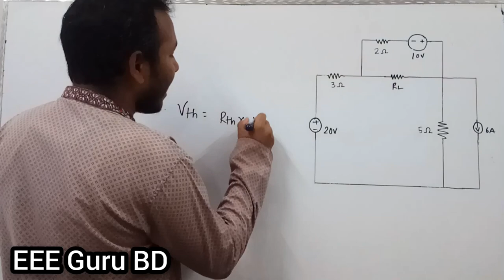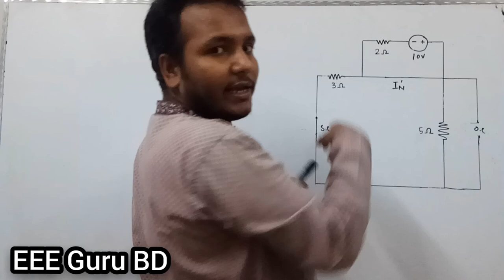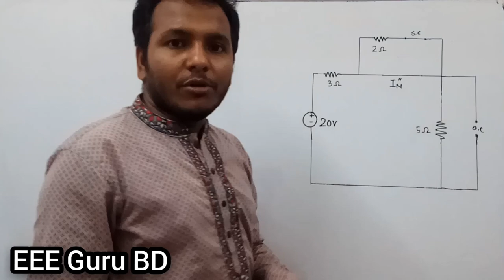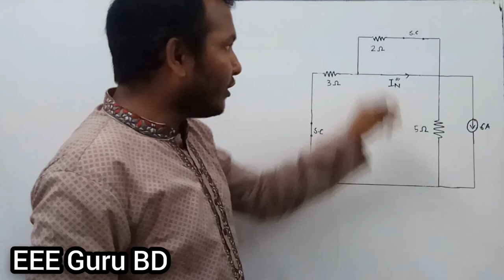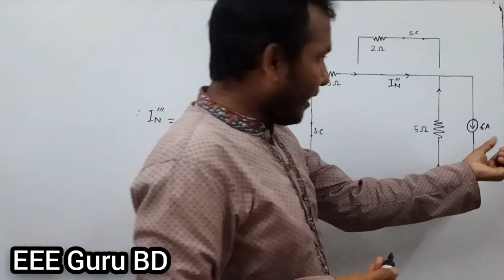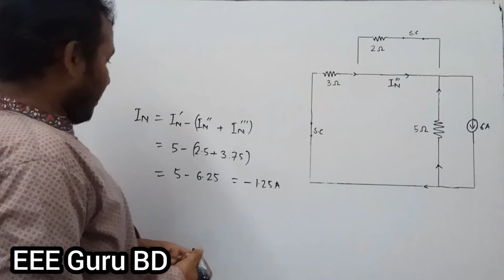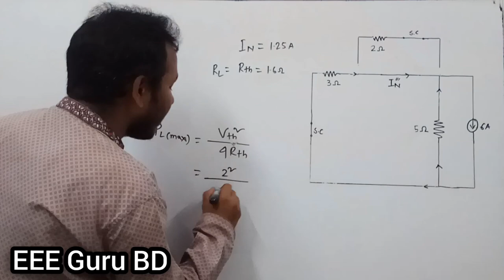66721# CH-03# Ep-08|| মেক্সিমাম পাওয়ার ট্রান্সফার থিওরেম সমস্যা-০৭|| Maximum Power Transfer Theorem